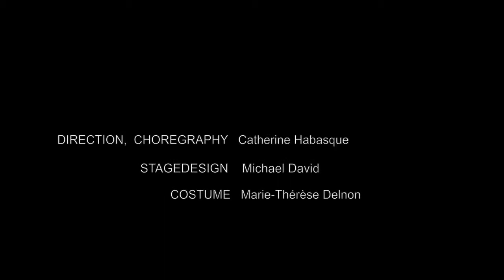DFW "Unterwelt" 2018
Konzept / Regie / Choregrafie: Catherine Habasque
Bühnenbild: Michael David
Kostüme: Marie-Therese Jossen
Soprano: Maria Laura Martorana
Musikerinnen: Beatriz Blanco (Cello), Olivia Steimel (Akkordeon)
Tänzer: Tess Aarden, Dominique Cardito, Catherine Habasque, Ana Lopez, Sarah Schoch,  Olivia Streater, Horacio Espinosa, Piergiorgio Regazzo
Mit dem In-Zeit-Sprung Tanztheaterprojekt von Pilar Buira Ferre